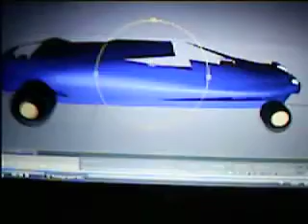Design and games SARL A220153 n 499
Eaglerock5
Model of fictional form of car called griffon
Rabat Morocco
August 2012